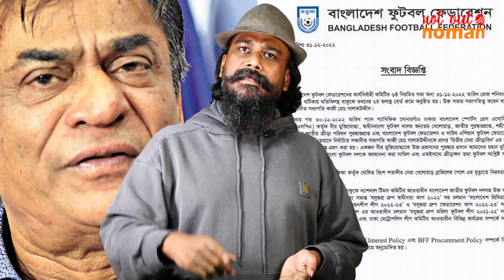সালাউদ্দিনের প্রেস্টিজ খালি সাকিবের সাথেই? গদির সাথে না! - নট আউট নোমান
বাংলাদেশের ইতিহাসের সেরা ক্রীড়াবিদ কে? কাজী সালাউদ্দিন মনে করেন নিজেকে। যে কারণে সাকিব আল হাসানের পেছনে থাকায় বাংলাদেশ স্পোর্টস প্রেস অ্যাসোসিয়েশনের (বিএসপিএ) ‘দ্বিতীয় সেরার পুরস্কার’ প্রত্যাখ্যান করেছেন তিনি। সালাউদ্দিন নিজেকে সেরা ভাবতেই পারেন। কিন্তু যেভাবে  এ পুরস্কার প্রত্যাখ্যান করেছেন, সেটিই প্রশ্নবিদ্ধ। এবং সে সূত্র ধরে এ প্রশ্ন ওঠা স্বাভাবিক, সালাউদ্দিনের প্রেস্টিজ কি খালি সাকিবের সাথেই? ১৪ বছর ধরে বাফুফে প্রেসিডেন্টের যে গদি আঁকড়ে আছেন, সেটির সাথে না? নট আউট নোমান-এ সে আলোচনাই।